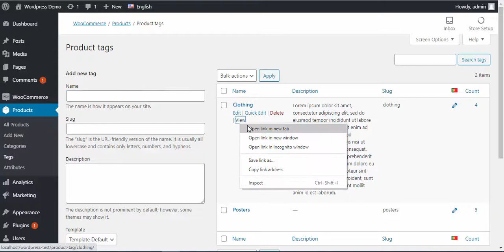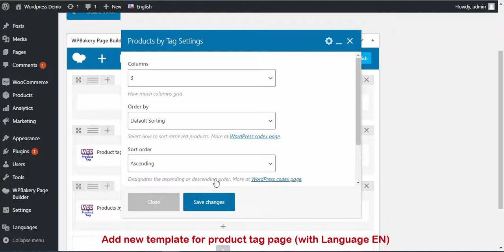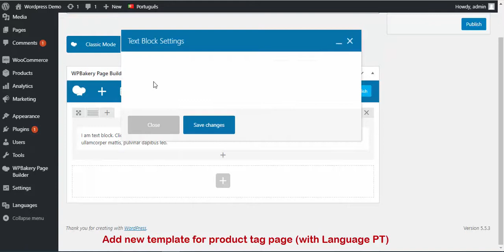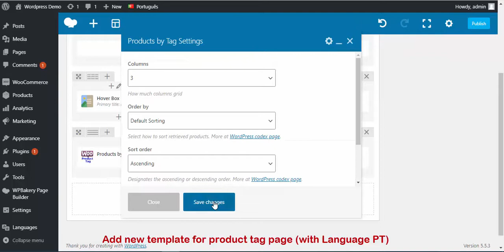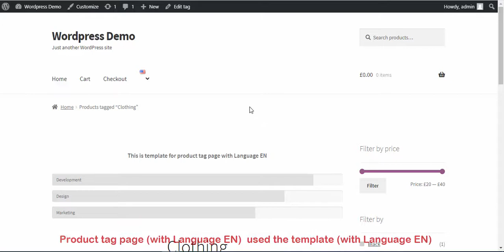Woocommerce Customize Product Tag for WPBakery Page Builder with Polylang Language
Description
- Have you ever felt Uncomfortable with the product tag page your site?

- Your product tag pages look too similar to other stores’?

- If WooCommerce default layouts or the current theme are not helping you customize product tag pages, you’ve come to the right place!

with Woocommerce Customize Product Tag for WPBakery Page Builder (Visual Composer) plugin, you will easily customize your product tag page to your style by simply dragging and dropping the interface without code, with require must have WPBakery Page Builder.
Features
+ Create a product tag page in your style.(with Visual Composer)
+ Just drag and drop interface without code.
+ Customize the product tag page for each custom layout you have made.
+ And more…. Would you like to use it?